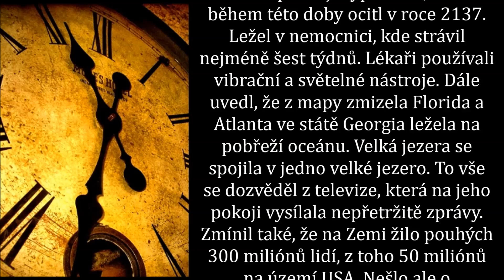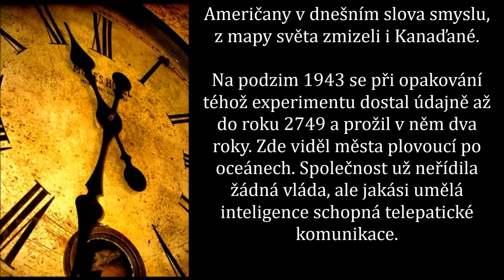Dostal jsem se do roku 2137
Al Bielek se v létě roku 1943 účastnil Filadelfského experimentu, jehož podstatou mělo být zneviditelnění torpédoborce USS Eldridge.